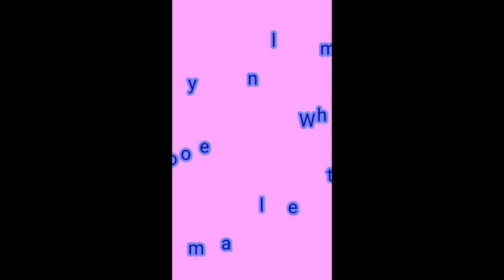Hottest women dance for vmate videos 2020 || back, navel, Waist dancing vmate videos.